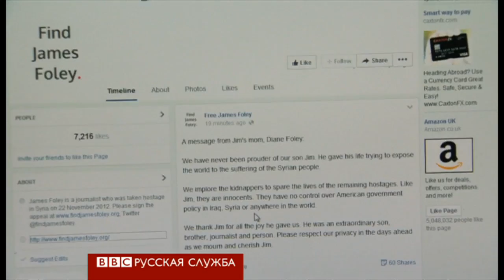Исламисты обезглавили американского репортера - BBC Russian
Боевики группировки "Исламское государство" опубликовали видео, на котором, как они утверждают, запечатлен момент казни американского журналиста Джеймса Фоули.